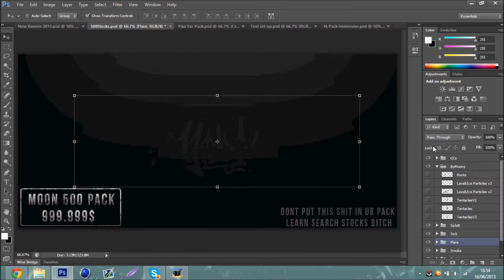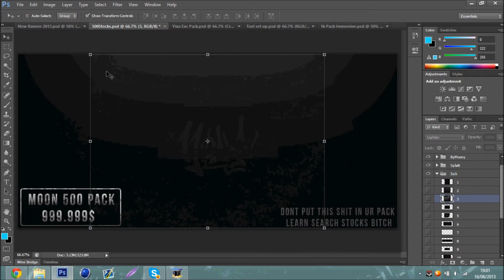OpTic Abstracts ~Yixa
Yo guys :0 hope you enjoy this :)